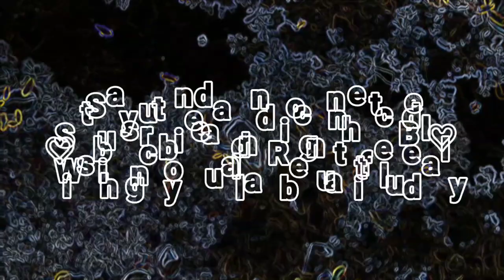Dragonfly Creek Fairy Colors ASMR Edit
Dragonfly Creek Fairy Colors ASMR Edit ...filmed 7/15/18. Trimmed for an ultra peaceful 26 minute asmr experience. Enhanced with a Fairy Colors effect for uniquely intense visuals. Relax and enjoy this tranquil creek walk with us. You will find still photography taken during our adventure at the ending.

Find more films like this one in our original playlists called "ASMR Fans" and "Nature Viewed Differently"